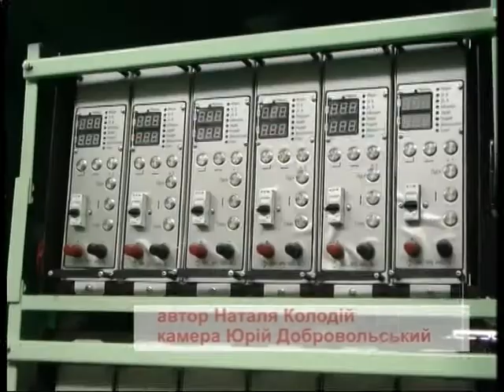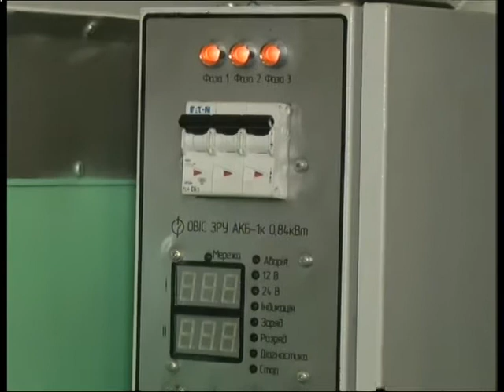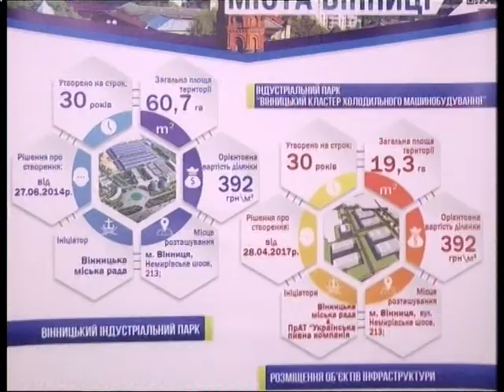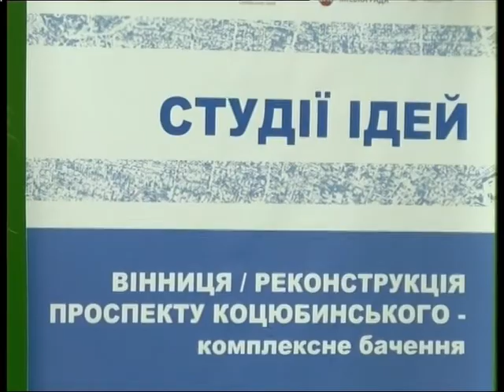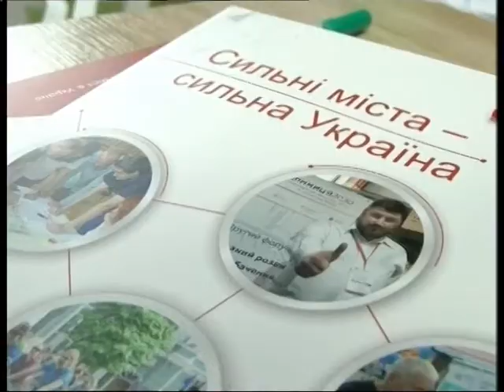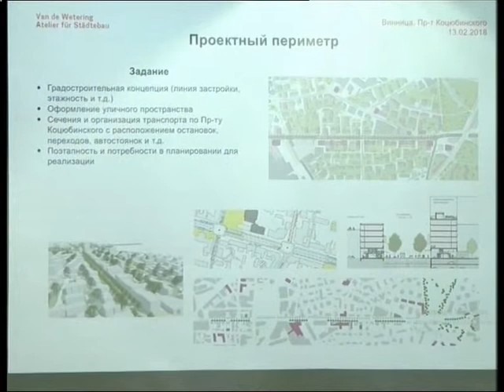ТНВ_19:00 13.02.2018